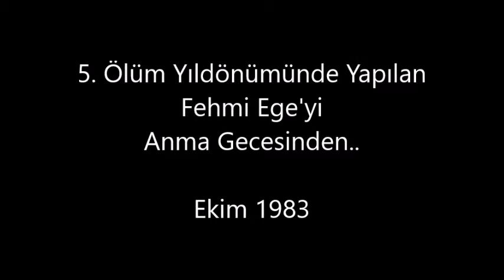Sana nerden gönül verdim- Tülin Yakarçelik&Ayla Büyükataman -Fehmi Ege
"Sana nerden gönül verdim"
Beste : Fehmi  Ege
İcra : Tülin Yakarçelik & Ayla Büyükataman
Fehmi Ege'nin 5. Ölüm Yıldönümü nedeniyle Ekim  1983 tarihinde yapılan anma gecesinden..
O gün tamamen kısıtlı imkanlarla yapılan bu "Amatör Kayıt" için emeği  geçenlere teşekkürler..